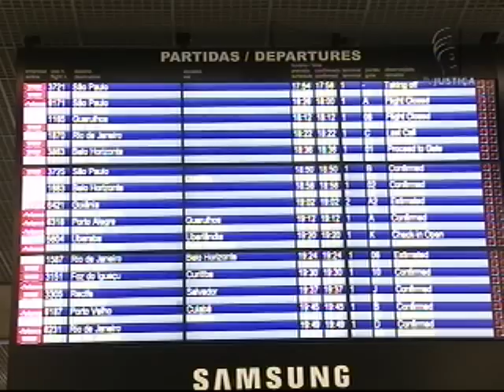Atrasos TAM (18/10/12)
Após muitas reclamações, em várias cidades do país, o Ministério Público Federal quer explicações sobre atrasos da TAM.